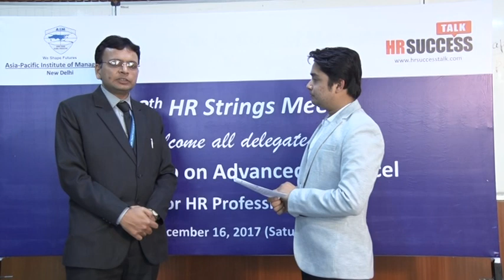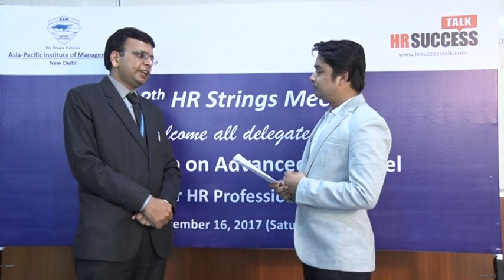Gap between Industry and Formal Education- Interview of Saurabh Mittal